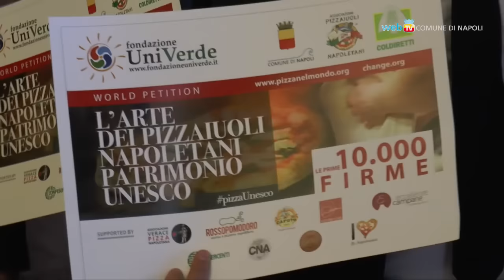L'arte dei pizzaiuoli napoletani candidata a Patrimonio Unesco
Prosegue la raccolta firme a sostegno della candidatura dell'Arte dei Pizzaiuoli Napoletani come Patrimonio Immateriale dell'Umanità. Oggi la consegna delle prime 10 mila firme raccolte nelle Municipalità.